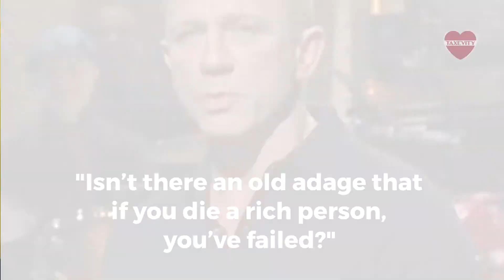Daniel Craig - Failed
“Isn’t there an old adage that if you die a rich person, you’ve failed?
My philosophy is get rid of it or give it away before you go.”
— Daniel Craig

What are your beliefs about giving?